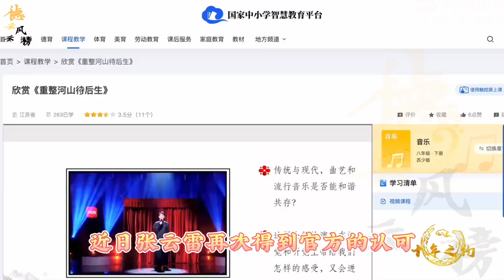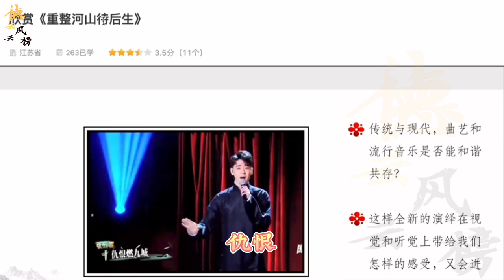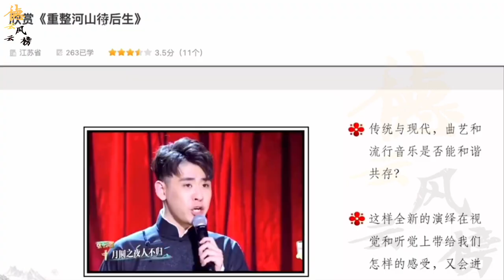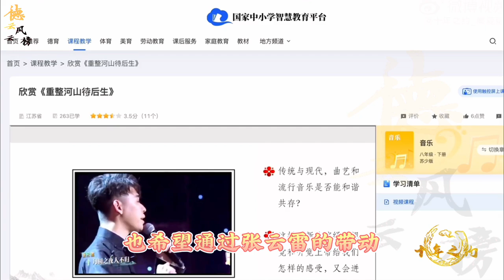【德云社】张云雷再次得到官方认可，唱曲视频入选音乐教材，网友：快让郭汾阳去学习#张云雷